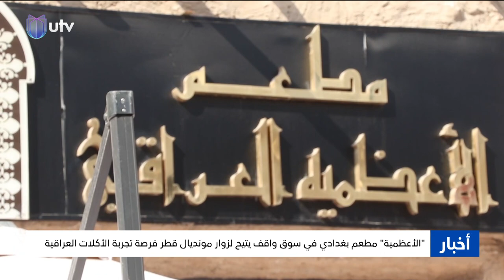"الأعظمية" مطعم بغدادي في سوق واقف يتيح لزوار مونديال قطر فرصة تجربة الأكلات العراقية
التردد :-
11354v HD
10727h SD